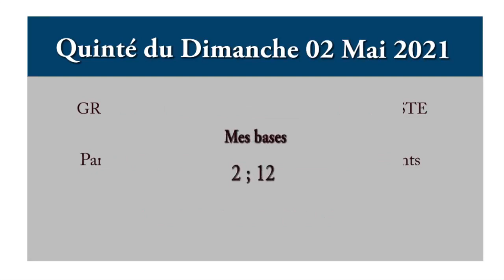pronostic pmu - quinté du jour - Dimanche 02 Mai 2021 - GRAND HANDICAP DE LA NOUVELLE PISTE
pronostic pmu - quinté du jour - Dimanche 02 Mai 2021 - GRAND HANDICAP DE LA NOUVELLE PISTE PARIS-TURF Une course qui aura lieu sur l’hippodrome de Paris-Longchamp 1400 mètres, Plat, Corde à droite.

Pour chevaux entiers, hongres et juments de 4 ans et au-dessus, ayant couru depuis le 1er novembre 2020 inclus.

cheval de coup coeur,
gros tocards,
Quinté bases,
simple gagnant placé,
la surprise,
quarté, quinté,
multi,
2 sur 4,